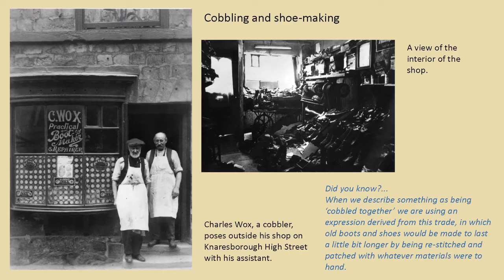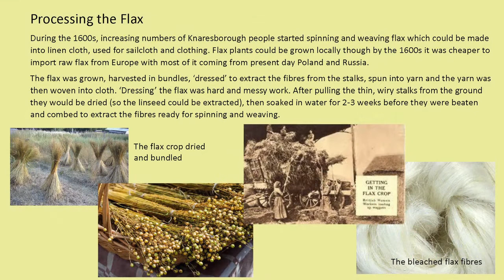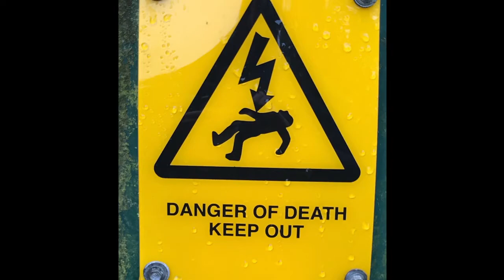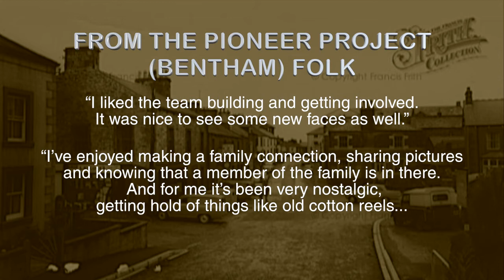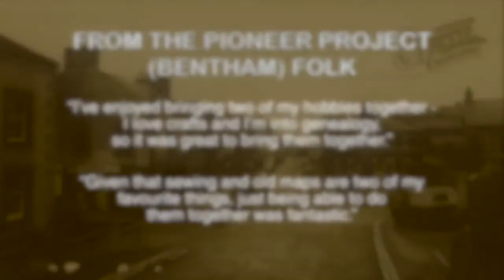THREADS - Connecting Communities